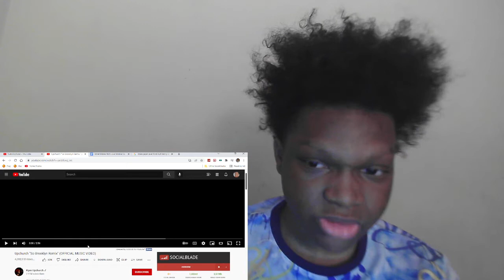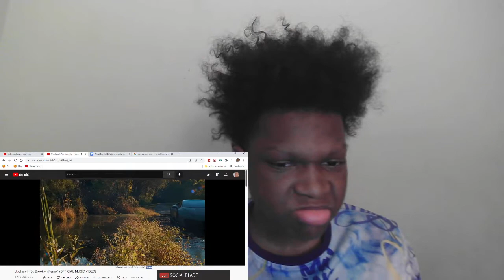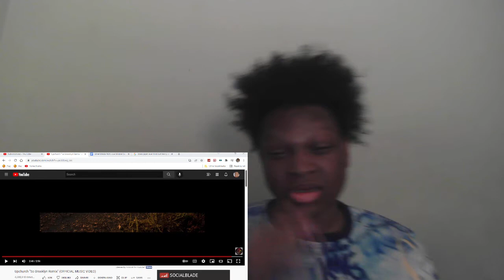Reaction to Upchurch - So Brooklyn Remix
How do you feel about this?

Original Video